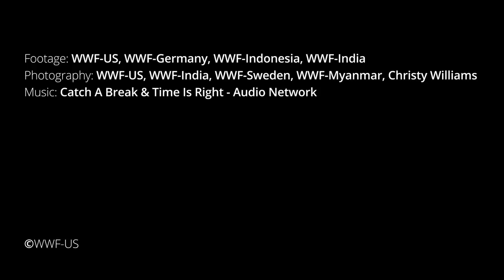The Asian Elephant: An Endangered Icon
Asian elephants are icons of their land and gardeners of their ecosystems. They are an important part of the places they live in, but populations are declining. Faced with habitat loss and resulting human-elephant conflict, as well as poaching, there are less than 50,000 Asian elephants left in the wild today. WWF is working in 10 of the 13 Asian elephant range countries to prevent and mitigate human-elephant conflict, build ranger capacity and support protection efforts, help maintain movement corridors, and a myriad other actions to conserve this magnificent species.

Footage: WWF-US, WWF-Germany, WWF-Indonesia, WWF-India
Photography: WWF-US, WWF-India, WWF-Sweden, WWF-Myanmar, Christy Williams
Music: Catch A Break & Time Is Right - Audio Network